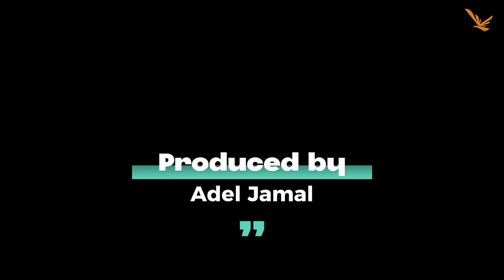Anwar Badane - Sanyii Mootii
Artist - Anwar Badane

Editing: Adel Jamal
Project managers:
1: Abdul Rahman Jaber
2: Muhammad Jamal
Coordination and follow-up: Muhammad Rabou
special thanks
1: Embassy of the State of Ethiopia in the Kingdom of Saudi Arabia
2: Holiday Inn Hotel
3: Faleh Abbas
4: Obaida
5: Muhammad Haro
6: Abdul Samad
7: Abdul Bari Jaber
8: Muhammad Youssef
9: Muhammad Ibrahim
10: Abdulaziz Yassin
11:Mahammed Omer
VIP Coordinator: Farhan Asli
Finance Director: Abdul Bari Yassin
Security official: Nafi Arif
Diplomatic coordination: Al-Bandari Abdul Rahman
Directed by: Adel Jamal